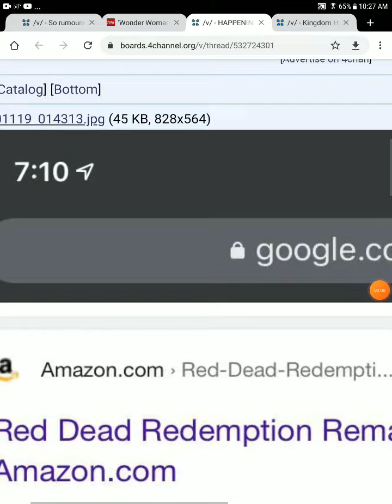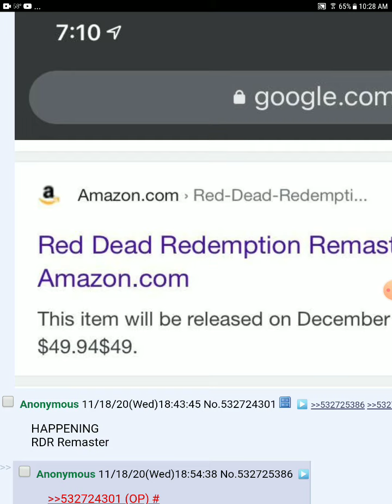red dead redemption remastered leaked